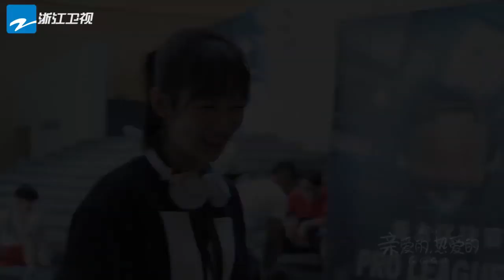《亲爱的热爱的》幕后：大结局剧透！杨紫李现本人看自己的吻戏会是什么感觉？ Go go squid【中国蓝剧场】【浙江卫视官方HD】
《亲爱的热爱的》讲述软萌少女佟年对热血青年韩商言一见钟情，二人在相处中甜蜜碰撞，上演一场高智商与高情商的甜萌梦幻爱情故事。由杨紫、李现、胡一天、李鸿其领衔主演，李泽峰、余承恩、李明德、王真儿特别出演。中国电视剧